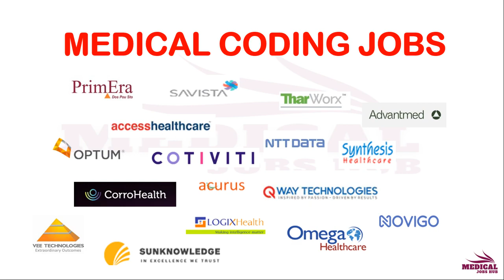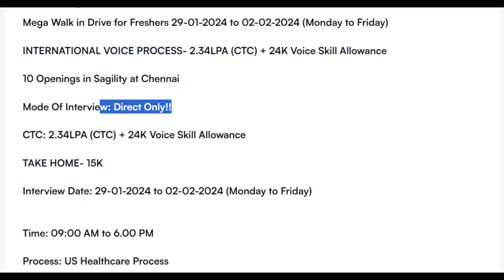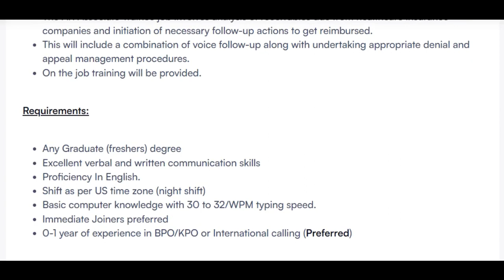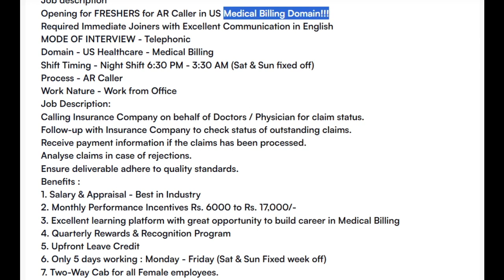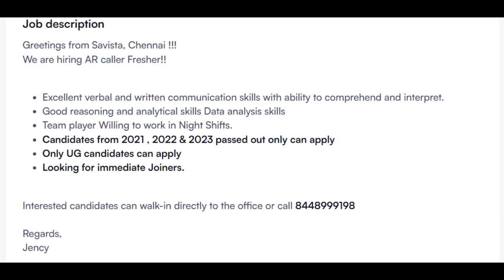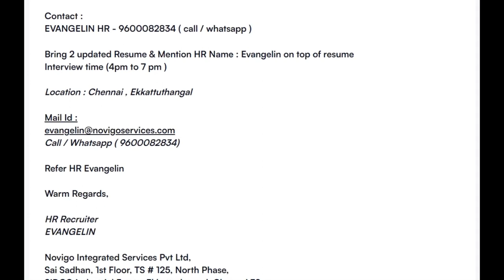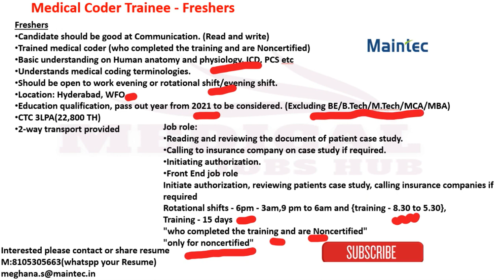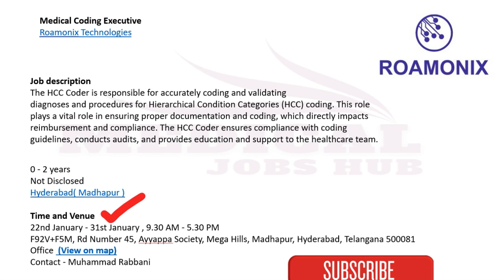MEDICAL CODING,AR CALLER JOBS !!